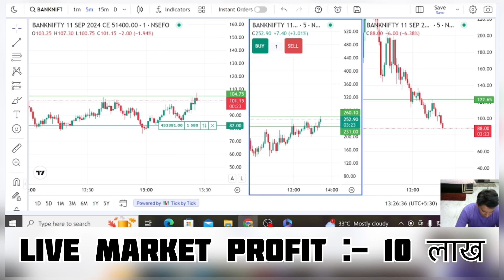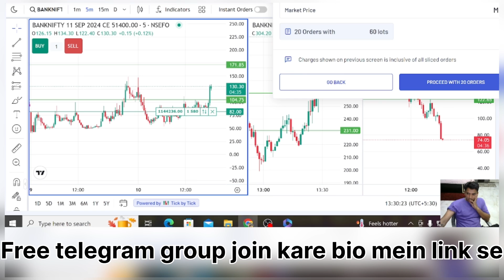Live market profit 10 लाख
Chotu Chai Lekr aa, mehman aaye hai trading seekhne 📈

नमस्कार दोस्तों ट्रेड विद सुनील ग्रुप में आप सभी का स्वागत है यह वीडियो सिर्फ और सिर्फ एजुकेशन पर्पस के लिए होगी. जो भी लेवल वीडियो में दिए गए हैं वह सिर्फ और सिर्फ पेपर ट्रेड के लिए है आप रियल ट्रेड न करें इस चीज का आप बिल्कुल ध्यान दें.
में Trade With Sunil कोई भी शेयर buy sell करने की सलाह नहीं दे रहा हूँ.
chart  देखना सीखो जो सिर्फ़ trade With Sunil सीखा देगें आपको रोज देखो वीडियो और सीखो खुद ट्रेडर बन जाओ.

Sunil Dahiya